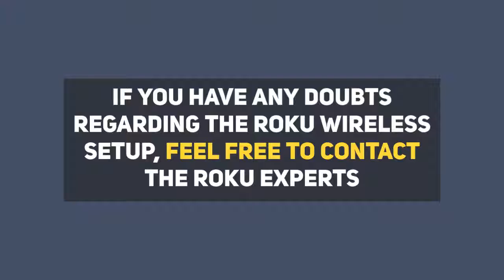How To Connect Roku To Wifi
Roku is a hot buzz in the world of streaming devices that has grasped the attention of millions of users worldwide. Unlike the traditional streaming players which can work only with a wired connection, Roku perfectly works with a wireless connection as well. Now the question that How to connect Roku to WiFi must be puzzling your mind, Right? Well! In this guide, we will take you through initial stages and provide you detailed description that how to connect Roku to WiFi.